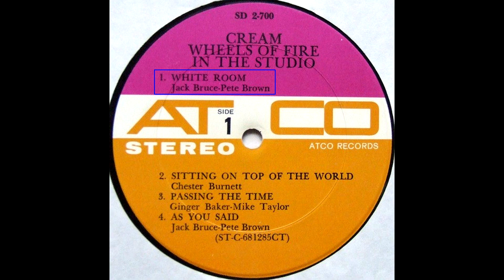Cream - White Room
Granted, I'm not a big fan of Cream's music in spite of acknowledging, respecting and admiring its members' huge musical talents. Having said that and from that perspective, to me this is the best original composition in the entire Cream catalog. From the band's third album "Wheels Of Fire", released in 1968. Original US stereo pressing.